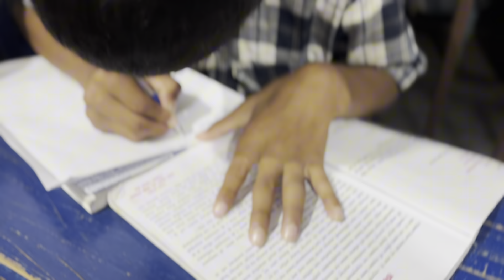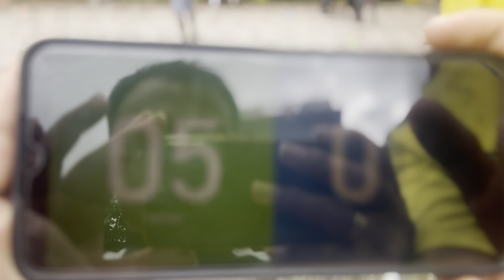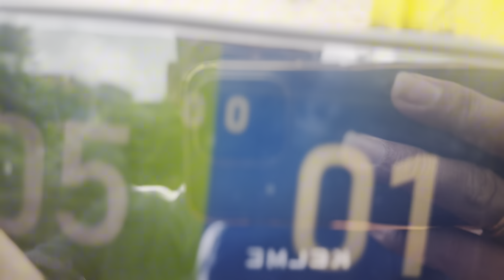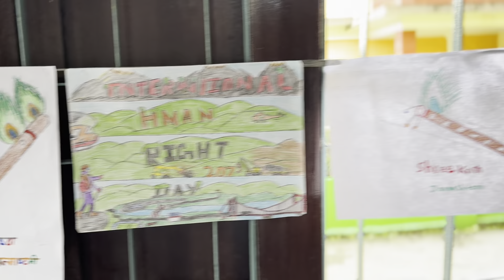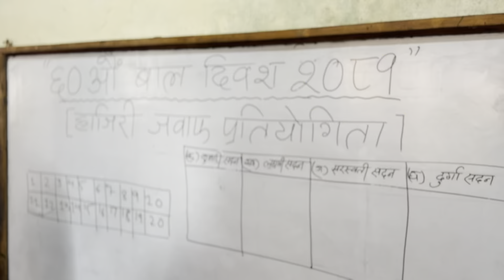60th national children's day